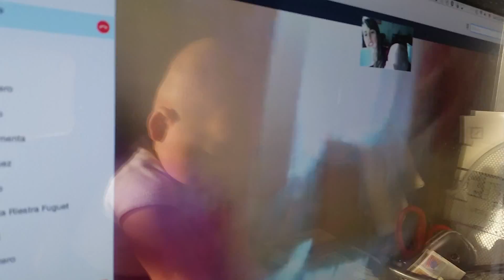Skype Valentina e Isabella - Mar 29 2016